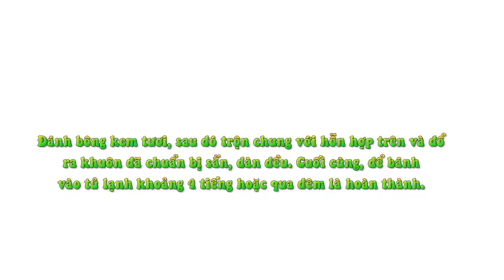Cách làm cheesecake trà xanh không cần lò nướng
Công thức nấu ăn:
Cheesecake là món bánh khoái khẩu của rất nhiều bạn trẻ. Với nhiều biến tấu và sáng tạo khác nhau mà sản sinh ra nhiều loại cheesecake khác nhau.Sau đây, mình xin chia sẻ cách làm cheesecake trà xanh thơm ngon và điều đặc biệt là không cần lò nướng.
Nguyên liệu làm cheesecake trà xanh không cần lò nướng:
– 290g cream cheese- kem phô mai
– 90g đường
– 160g sữa chua
– 100ml sữa tươi không đường
– 10g bột trà xanh
– 5g gelatin
– 250ml kem tươi (whipping cream)
– 100g bánh quy bơ
– 75g bơ